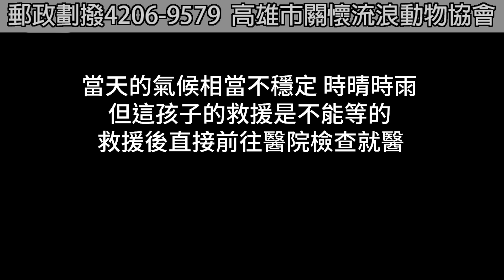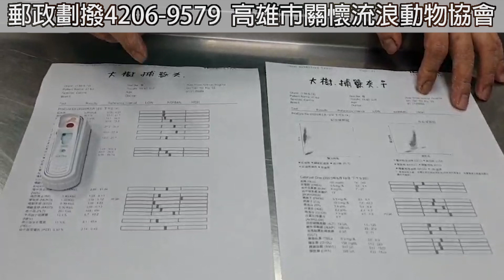重逢‧卻已殘缺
請協助我們這裡的毛小孩結紮好嗎？
雖然我們沒有甚麼經費…但我們可以繼續給予餵食，只要我們還在這裡的一天……

地點是高雄的大樹區某處工地，地點不太熱鬧，靠近靈骨塔。
當時在當地施工的工作人員心疼這些毛小孩沒得吃，還沒有絕育，曾向協會求助希望可以讓孩子們絕育，至少，讓悲傷到此就好。

沒想到，靠近山區的工地，孩子們原本可以無憂地生活，卻在一只捕獸夾的撕裂掠奪下，帶走了這孩子的自由…甚至生命……

2020年5月19日，連日的大雨並沒有阻斷我們KCSAA救援團隊的既定行程。熟悉的一通來電，也讓團隊趕緊從山區趕到了大樹的救援現場，因為TNVR的孩子受傷了……

重逢，卻是看見了受傷殘缺的你……孩子，你怎麼那麼不小心？怎麼如此命運多舛……

地球像是在享受著夏天沖涼水澡的滿足，雨沒停過……
受了傷的孩子忍耐不住痛楚，躲進了熟悉的工地，躲進了水泥管裡。
儘管用食物還是熟悉的呼喚，這孩子就只是傷心地舔舐著傷口…牠恨不得將腳上銹蝕的捕獸夾狠狠咬掉，可是斷指斷骨的劇痛讓牠只能無助地拖著這刑具…走一步算一步……

孩子別怕！出來好不好？！我們現在馬上去醫院！
眼睛都被雨水刺激到睜不開，卻還是勸著這孩子別害怕…可是捕獸夾給予的傷害太深了，即使平常有在餵食的報案人怎麼呼叫也都無動於衷……沒辦法…只好來硬的……

拖出來的瞬間，大夥的心也好痛好痛，進去籠子的時候，左一句對不起右一句不要怕，只見大雨裡救援團隊這些叔叔阿姨們像是哄小孩似的，安撫著籠子裡受傷的小黑。

貧血發炎感染…外傷的孩子常見的症狀。右後腳腳趾骨斷，手術後暫時保留住右後腳。
所幸，受傷的部分只有少部分的腳趾，但因為硬扯與感染的關係，還得持續觀察。

取名「麒麟」，期盼好福氣也能隨著大難過去以後降臨！

網路ATM轉帳捐款：
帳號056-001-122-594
到非台灣銀行櫃檯匯款(俗稱電匯)：
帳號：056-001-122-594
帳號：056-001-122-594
分行名稱：BANK OF TAIWAN SAN MING BRANCH
SWIFT ADDRESS：BKTWTWTP056
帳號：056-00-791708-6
戶名：KAOHSIUNG CONCERN STRAY ANIMAL ASSOCIATION
捐款後請到協會官網填寫捐款通知系統：
ID： @kcsaa